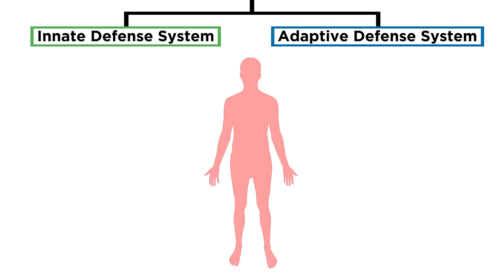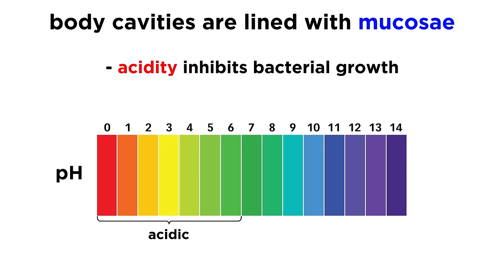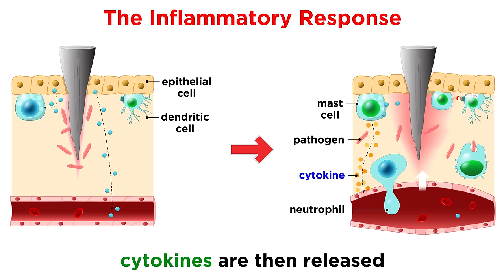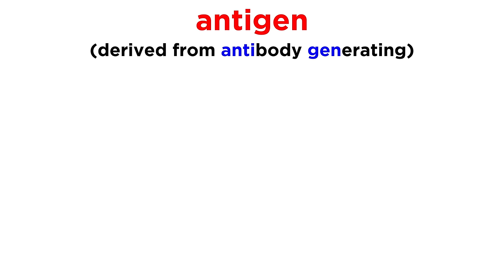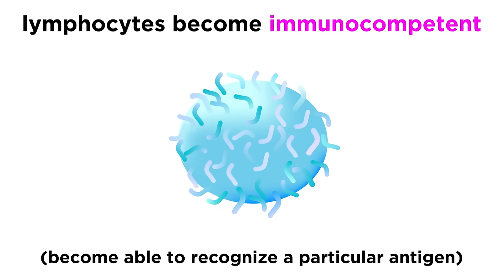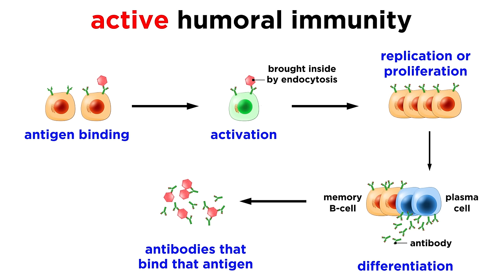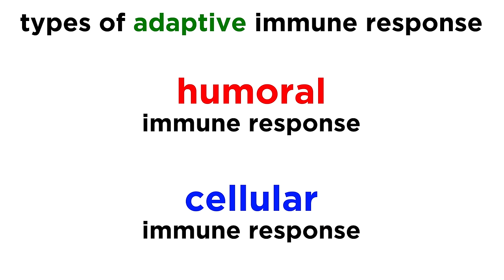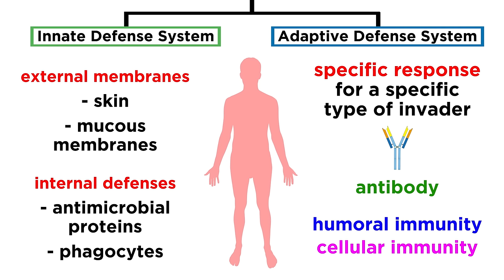The Immune System: Innate Defenses and Adaptive Defenses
There are so many critters out there, bacteria and viruses that want to wreak havoc in our bodies. How do we defend ourselves against such tiny threats? The immune system! This is quite possibly the most profoundly remarkable aspect of the human body. It almost defies comprehension, the resourcefulness and efficiency of this system. An in-depth analysis will require an entire separate immunology course which will come in the future, let's just get our feet wet for the moment!

For way, way, way more information on the immune system check out my immunology playlist